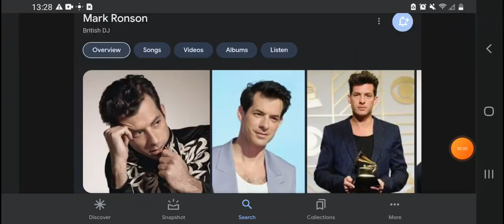Happy 48th Birthday Mark Ronson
Mark Ronson Was Born On September 4, 1975